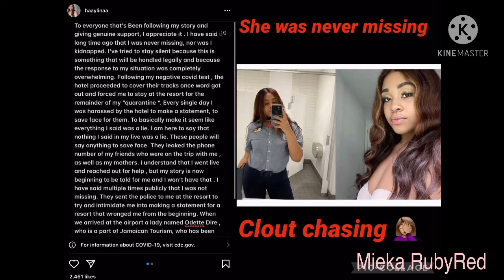“UPDATE” Kalina Collier Wasn’t held against her will